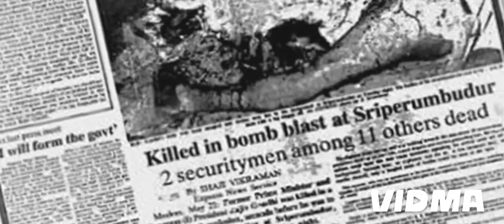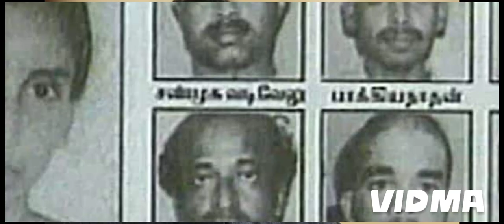ഇന്ത്യ കണ്ട ഏറ്റവും മികച്ച പ്രധാനമന്ത്രി ആയിരുന്നു രാജീവ്ഗാന്ധി ഓർമയായിട്ട് ഇന്നേക്ക് 33വർഷം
1 rahulgandhimemes 65,074
2 rahulgandhiforpm 31,606
3 rahulgandhi2019 17,749
4 rahulgandhijokes 9,803
5 rahulgandhitrolled 5,404
1
2
3
4
Second most liked instagram hashtags used with gandhi

Copy
Hashtag report
Post using this hashtag: 657,211
Posts per hour: 7
Average likes per post: 70
Average comments per post: 2